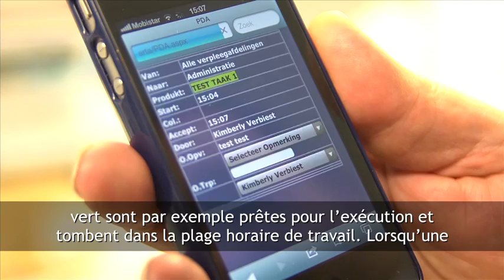AZ Monica_bron:ITM